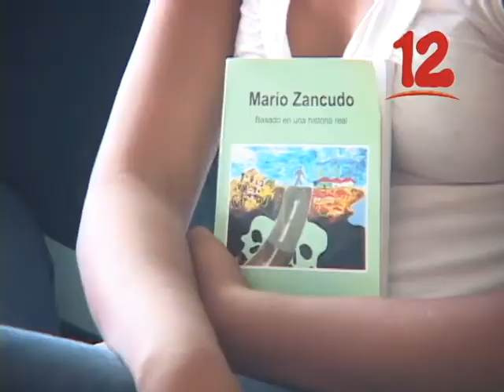FLORES: "EN LO QUE VA DE ESTE AÑO SE CONTABILIZAN MÁS DE 52 HUÉRFANOS”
Familiares de víctimas de femicidios son atendidos con terapias, afirma representante de Mujeres Católicas por el Derecho a Decidir.